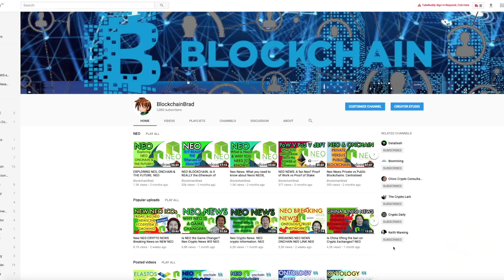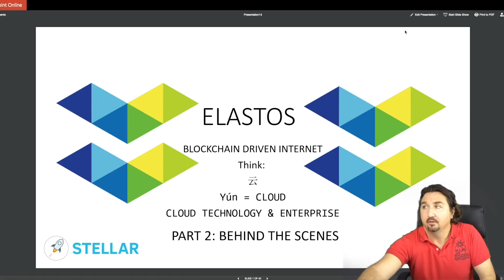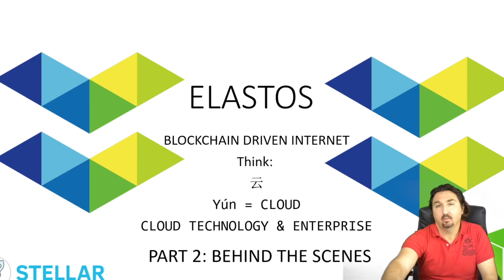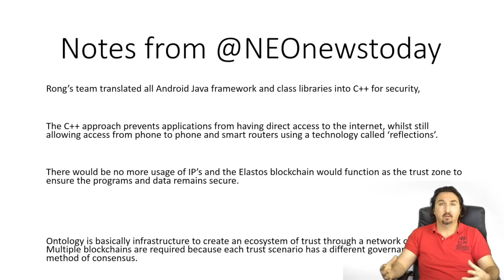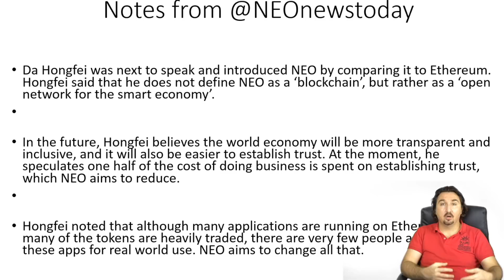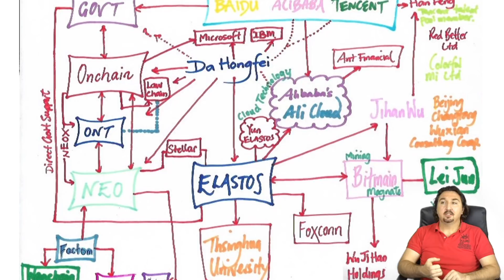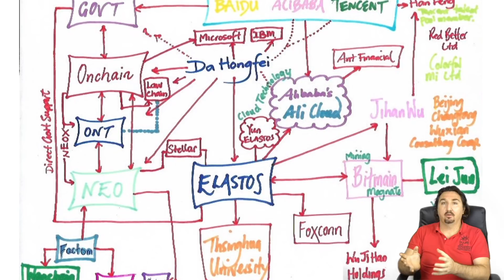NEO NEWS NEO RESEARCH: Elastos NEO Stellar Part 2 Vid1: the BIGGER picture for NEO - BlockchainBrad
Crypto Neo News & NEO Research - Elastos OS: Making BIG Connections. Cheers, BlockchainBrad.

 More of my YouTubes:
I am doing this to be part of the community! But if you would like to support me, please consider sharing this vid or leaving a comment. Be a Crypto share bear means you care! Thank you!

Onchain to provide framework for Alibaba’s blockchain-powered email evidence repository

Ambitious Alibaba takes aim at the kings of cloud computing

Onchain and France chain to Citibank headquarters exchange blockchain technology in the financial sector

In cooperation with Microsoft, Onchain wants to help blockchain enterprises in the business through small ants and blockchain technology services

Onchain became the first to pass the national blockchain standard testing business

Aliyun, the first release of the mailbox based on the blockchain mailbox products, e-mail to become "ironclad"

Onchain joins with Alibaba for blockchain-powered email evidence bank

BAT layout blockchain: Tencent Ali strides forward, Baidu walk slowly

The Paradise Papers suggest Chinese tech billionaire Lei Jun is connected to the world’s biggest bitcoin miner

腾讯云宣布区块链技术商业化进入实质阶段 BaaS Tencent

Tencent cloud release blockchain financial-level solutions to promote the full commercialization of blockchain technology

Credible block chain summit held smoothly, the first batch of pre-evaluation results released

Hundreds of elite industry units "Baotuan" China Blockchain Ecological Alliance was established

Assistant Vice President Zhang Rongyu sunny day was invited to attend the "Zhejiang Province financial industry executives

R3, Microsoft Expand Partnership to Boost Corda DLT Adoption

R3 and Microsoft to expand strategic partnership will accelerate the Corda platform to use the process

Also to the cloud, NEO, star jointly held a meeting

Thanks very much,
really appreciate that you watched this vid,
BlockchainBrad
Don't forget Twitter!